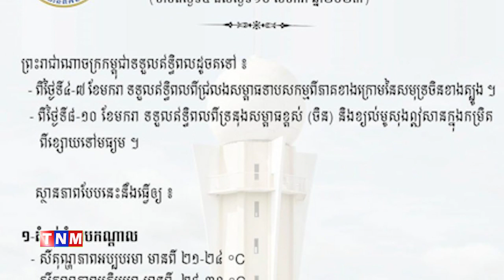សូមប្រយ័ត្ន! ចាប់ពីថ្ងៃស្អែក អាចនឹងមានភ្លៀងធ្លាក់ដោយអន្លើ ជាពិសេសនៅតំបន់សមុទ្រ អាចមានខ្យល់បក់ខ្លាំង